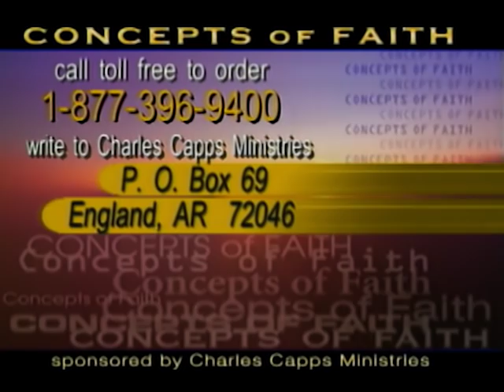Charles Capps - Concepts of Faith #141-Making a Demand on God's Provision for Healing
In this episode, Charles Capps expounds upon the concepts of faith.

Making a Demand on God's Provision for Healing
Offer #124 - Making a Demand on God's Provision for Healing